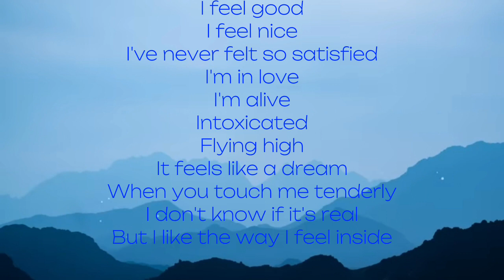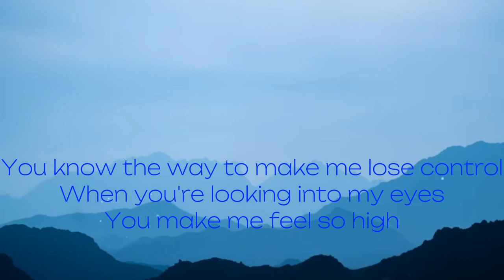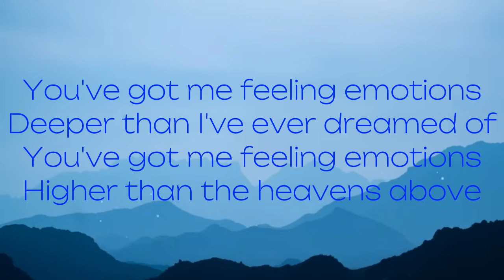Miss poes - Emotions (Lyrics)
Als je nog een idee hebt voor een liedje, laat het dan weten in de comments!